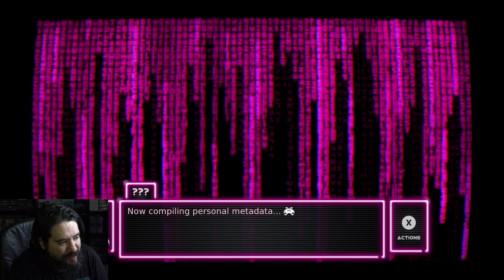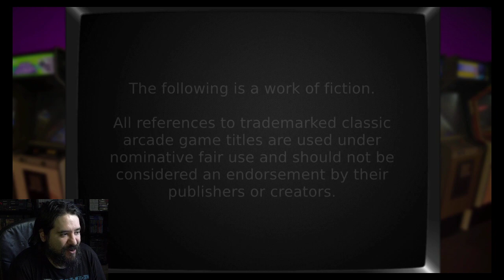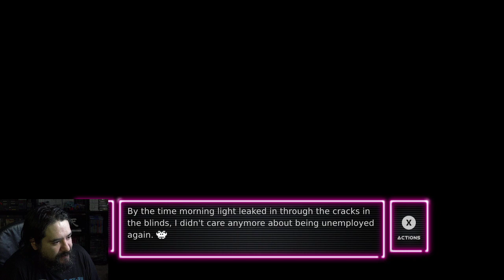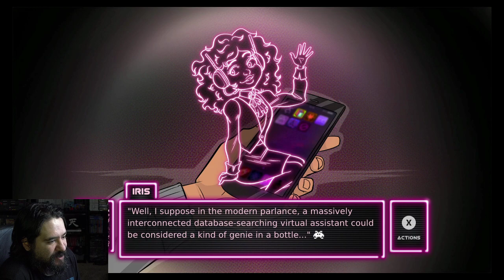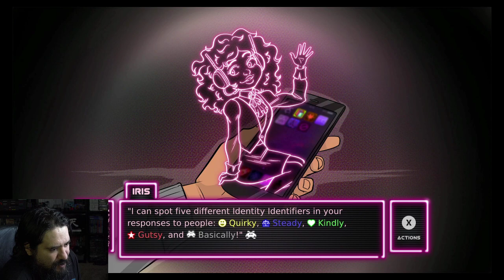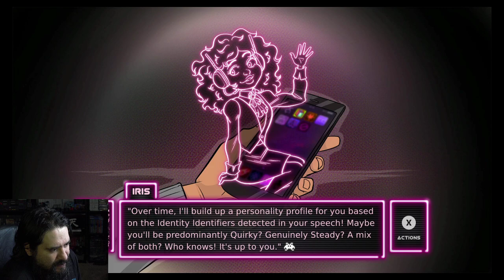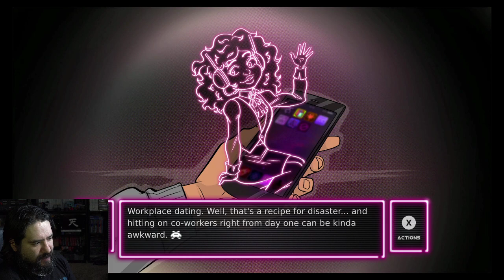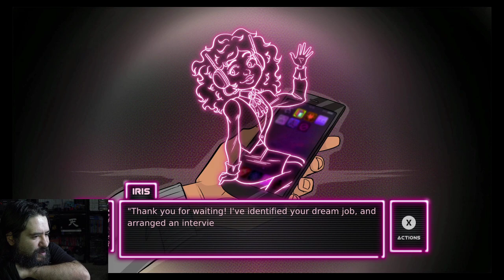Arcade Spirits for Switch - ARCADE DATING SIM | 8-Bit Eric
8-Bit Eric ( 8BE ) Today we check out Arcade Spirits for Switch